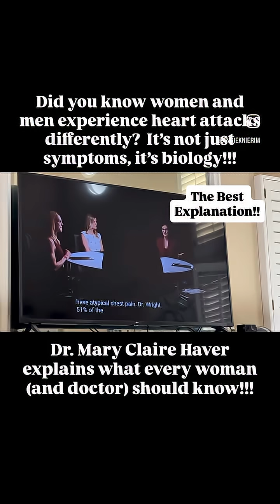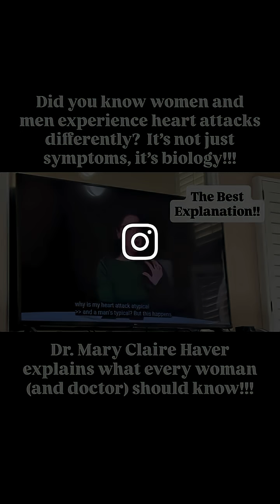Heart Attacks in Women…THE BEST Explanation! Thank you @drmaryclaire and @TheDiaryOfACEO!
I’m sitting here watching @TheDiaryOfACEO  panel discussion with four incredibly inspiring doctors.  This clip with @drmaryclaire  stopped me in my tracks…so I had to stop mid-podcast, record and share!!! This is THE BEST explanation I have ever heard!

She explains how men and women experience heart attacks differently, not just in symptoms, but in biology.

Men typically develop plaque in the left anterior descending artery, the classic “widow maker.”

Women, on the other hand, often develop plaque in the microvascular system, smaller vessels spread throughout the heart.

That means women’s heart attack symptoms often look different, shortness of breath, fatigue, nausea, back or jaw pain, and yet, this isn’t widely taught in medical training.

The result? Countless women are dismissed, misdiagnosed, and left untreated.

It’s heartbreaking, and it’s why we must continue to talk about women’s health, educate ourselves and others, and demand that medical education evolves.

💖 Thank you, Dr. Mary Claire Haver, for breaking this down so clearly, this is life-saving information.